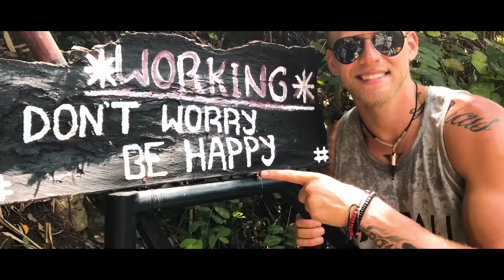Marcus Revolta - Vítej v duchovním světě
Chceš zažít léto s Marcusem? Přijeď na jeho Letní motivační kemp a ZMĚŇ SVŮJ ŽIVOT!

Pomohla ti má hudba? Napiš na

Video: Marcus Revolta
Camera Rap scenes : Ryan Woodley